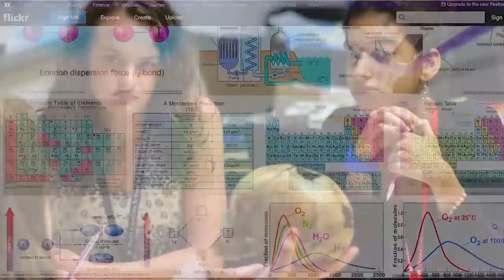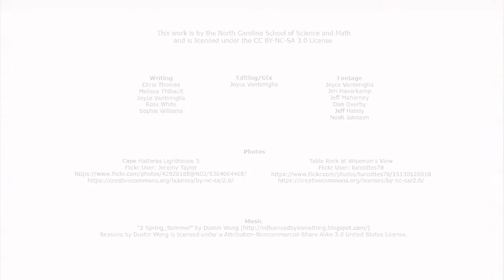Innovating Educational Spaces: NC School of Science and Math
NCSSM models how physical and virtual spaces and a statewide approach to collaboration can innovate educational spaces.  An educational model copied by schools around the globe, NCSSM serves as a model for other areas of NC’s economy to consider.

This video production helped North Carolina School of Science and Mathematics was named the winner of the 2015 North Carolina Spaces for Innovation Challenge sponsored by the Institute for Emerging Issues. NCSSM was recognized for its far-reaching impact and for fueling innovation both on and off campus.